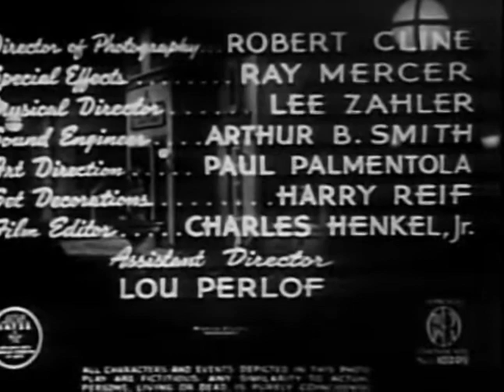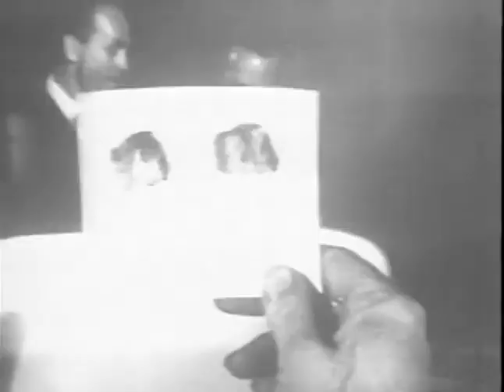Seven Doors To Death (1944) (Mystery/Romance)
Directed by Elmer Clifton
Produced by Arthur Alexander (co-producer), Alfred Stern (co-producer)
Written by Helen Kiely (story), Elmer Clifton (screenplay)
Starring: Chick Chandler, June Clyde, George Meeker
Cinematography: Robert E. Cline
Production company: Alexander-Stern Pictures
Release date: July 27, 1944

Cast
Chick Chandler as Jimmy McMillan
June Clyde as Mary Rawling
George Meeker as Charles Eaton
Michael Raffetto as Capt. William Jaffe
Gregory Gaye as Henry Butler aka Gregor
Edgar Dearing as Claude Burns
Rebel Randall as Mable De Rose
Milton Wallace as Donald Adams
Casey MacGregor as Timothy Green

Plot
An architect (Chick Chandler) studies the doors of six shops and an apartment house to solve a gem theft/double murder.

Production
Principal photography on the production took place from May 17 to late May 1944 in Los Angeles. The Crossroads of the World Center in Hollywood featured prominently as the setting for the film. Although produced on a minuscule budget, Clifton made films in the 1940s in a very professional manner, working in various genres including western films. Chick Chandler, more known as a character or bit part comic actor had one of his few starring roles in Seven Doors to Death.